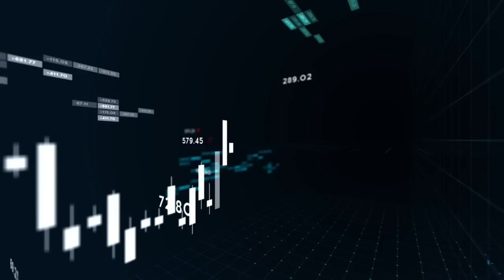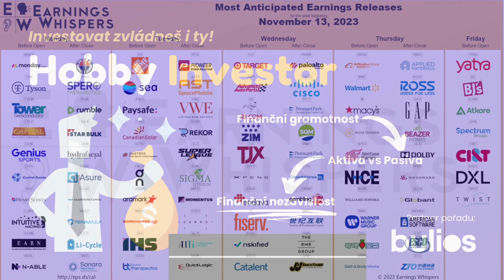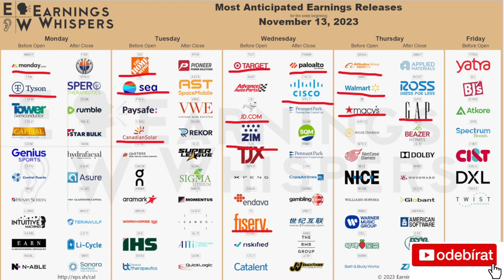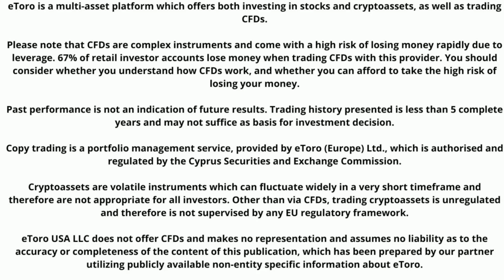Výsledky společností 3Q 2023: 13.11-19.11.2023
Krátké video s ohlédnutím na společnosti z USA, které budou tento týden vykazovat své výsledky za 3 kvartál 2023.

► Podpořit tvorbu finančně můžete zasláním jakékoliv částky na účet:
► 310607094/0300